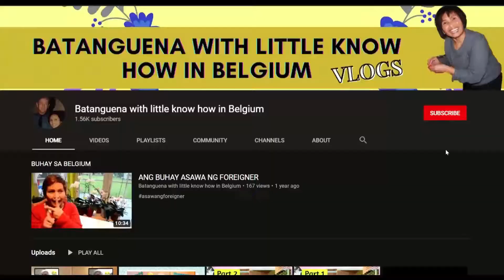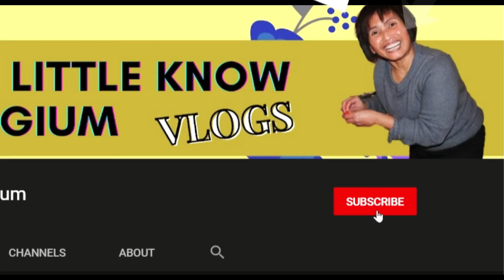Homemade Fresh Pasta For ravioli, Ravioli fillings and tomato sauce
Ravioli Pasta
200 gr. Flour
2 eggs

Ravioli Fillings:
A can of Tomato Sauce (ready made)
1 garlic clove, minced or powder
1 1/2 cup shredded parmigiano parmesan cheese
1 1/2 cup 1% low-fat cottage cheese
½ teaspoon dried oregano
¼ teaspoon ground nutmeg
⅛ teaspoon pepper
200 grams fresh spinach, blanch for 20 second burst, drained, squeezed dry, chopped